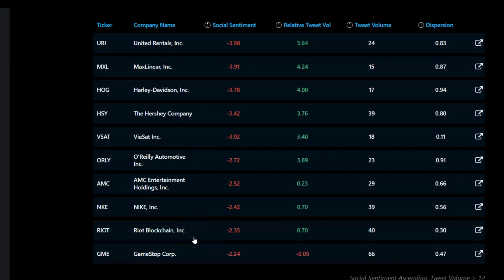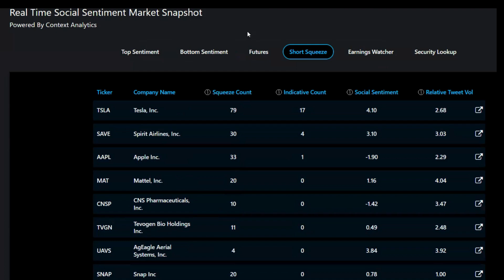Starting Line 10-24-24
Elevate Your Thursday Trading Skills! Master today’s market challenges with our expert strategies. Watch our Starting Line video now to boost your trading day and take advantage of future opportunities.

$QLGN, $UPWK, $QS, $TER, $LC, $KDP, $NOW $SDRL,